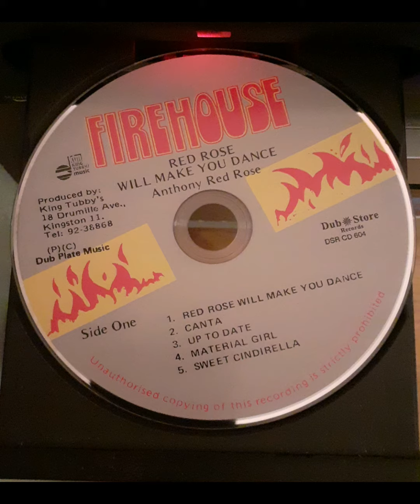Anthony Red Rose - Canta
Album: Red Rose Will Make You Dance
Dub Store Records

Dub Plate Music
Produced by King Tubby's
Recorded at King Tubby's Recording Studio
Firehouse